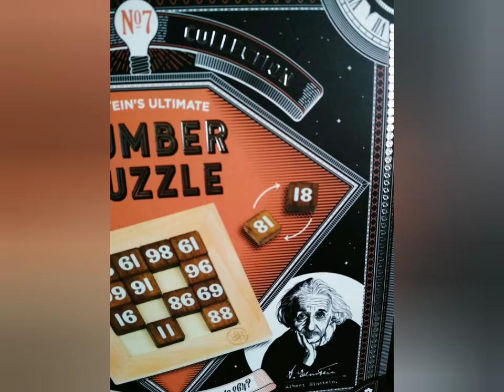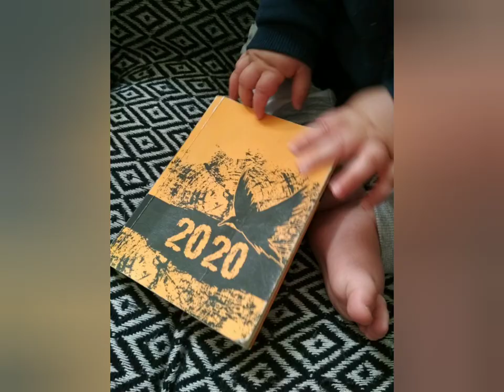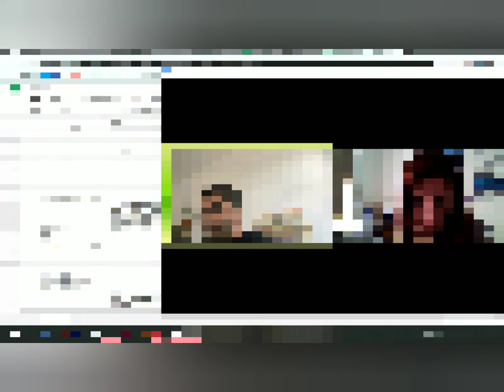Zero Chance of Rain - One Step Away (COVID-19 era video)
From the Album Zero Chance Of Rain (2019)

I walk alone in the roads of fire
This is the time to arm my desire
My dignity
To save my soul

One step away
It has to be this way

I want to dream just for a day
This is the time to make them pay
The fire is up
To burn the past

This album is dedicated to the memory of Joy Kostara (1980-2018)

Zero chance of rain are:
Christos Doumas (vocals, guitars)
Stavros Pasvadis (bass)
Fanis Despoinis (drums)

Our deepest respect to Tasos Kargas for playing bass at "A Ride on the wild side", "One step away", "Stigma" and "A life into pieces".

-Special Thanks:
Moist studio, Julie Sakareli for her cover photo, Feedback studios and Haris Zourelidis for their support.
Joy Kostara, Michael Gigintis, Nasia, Xrysa , Alemao, Tasos Kargas, Giannis Βletsas Ioanna Douma you are also part of Zero chance of rain

-Recorded, mixed & Mastered by Haris Zourelidis at Feedback Sound Studios Athens
-Produced by Haris Zourelidis
-Cover Photo by Julie Sakareli
-Artwork by Bill Daflos